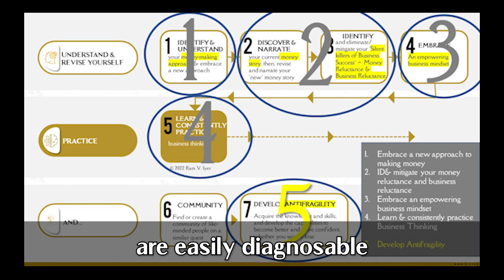5 challenges for Entrepreneurs - workshop